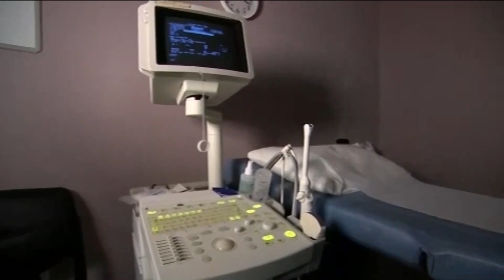Supreme Court allows Idaho to enforce strict abortion ban, even in medical emergencies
The U.S. Supreme Court is allowing Idaho to enforce its strict abortion ban, even in medical emergencies, while a legal fight continues.